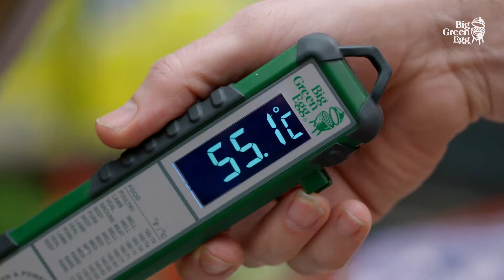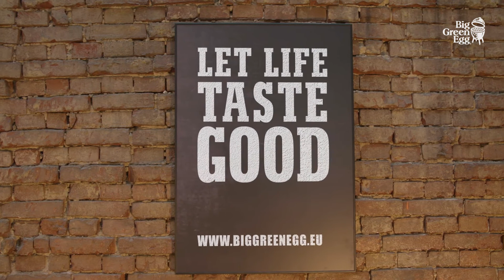Corrura indiretta - Big Green Egg video dimostrativi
Con l'aiuto di questi video dimostrativi potrà apprendere i rudimenti dell'utilizzo del Big Green Egg, che le permetteranno di sperimentarne l'uso completo in piena autonomia. Disponiamo di 7 video dimostrativi.